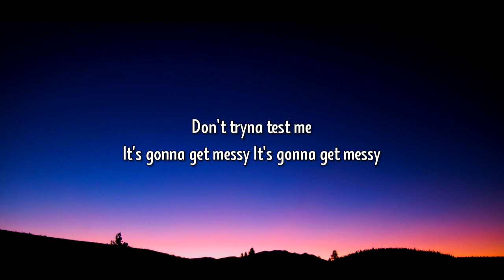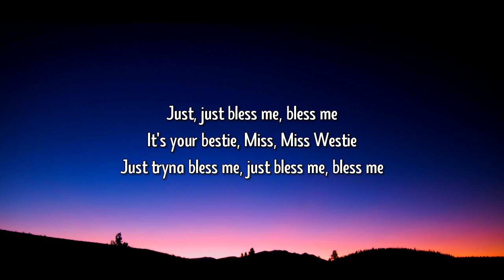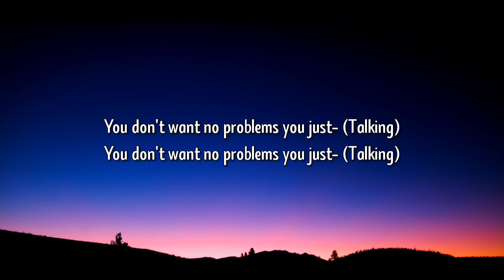North West Miss Miss Westie (Lyrics) "Talking You don't want no problems you just" [Tiktok Song]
[Lyrics]

Tags ✏
You don't want no problems you just Talking remix Tik Tok song